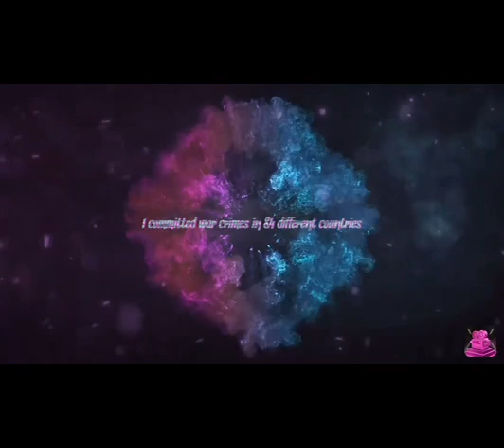Cringe gaming intros be like: